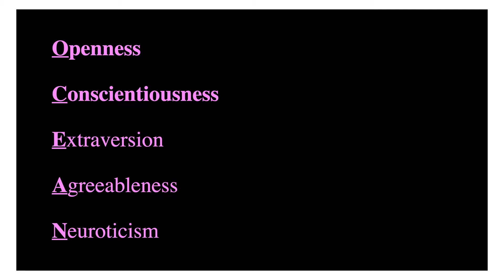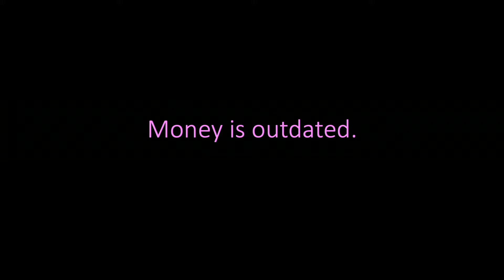Neuromarketing and the Future of A.I. Driven Behavior Design | Prince Ghuman | TEDxHultLondon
Neuromarketing sits at the center of this TEDx Talk. What is neuromarketing? It is a field which combines neuroscience and marketing. Ultimately, neuromarketing is a study of the brain on brands. For brands, neuromarketing provides a psychological lens to not only understand consumer behavior but to design behavior as well. For us consumers, it provides a view into our inner psychology as seen through our purchase patterns.

Prince Ghuman is a neuromarketer and this Ted talk draws from his experience as a behavior designer. Specifically, the Ted Talk reveals the fascinating connection between data, A.I. and neuroscience. It covers the creative ways in which psychology is combined with A.I. to predict, model and design our behavior.
Prince Ghuman started his first company while attending UC San Diego. He went on to be involved with a variety of high achieving companies focused on e-commerce and digital marketing. He was named as one of the Shakers and Movers by the San Francisco Chronicle and is currently a Professor at Hult International Business School in San Francisco. He has contributed to Forbes, Entrepreneur.com., Inc.com, and The Washington Post for his application of neuroscience to startups. This talk was given at a TEDx event using the TED conference format but independently organized by a local community.